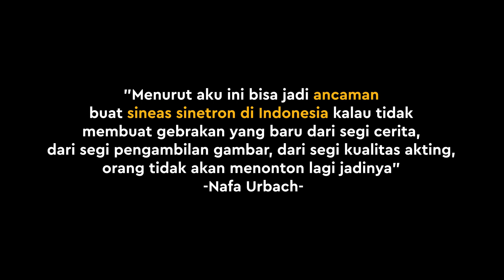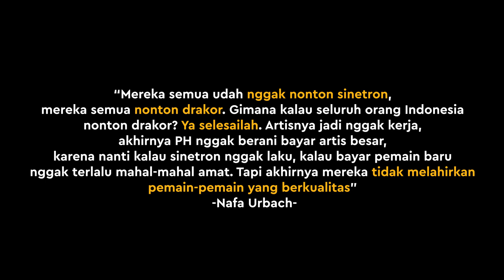Menurut Nafa Urbach, Suksesnya Serial Korea Jadi Ancaman Sinetron Indonesia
KAPANLAGI.COM - Suka atau tidak, Korea Selatan sukses menghadirkan sederet sajian hiburan yang menyihir orang-orang di seluruh dunia, apalagi dari ranah film drama dan serial. Nah menurut Nafa Urbach, hal ini justru bisa menjadi ancaman serius untuk industri sinetron di Tanah Air lho.